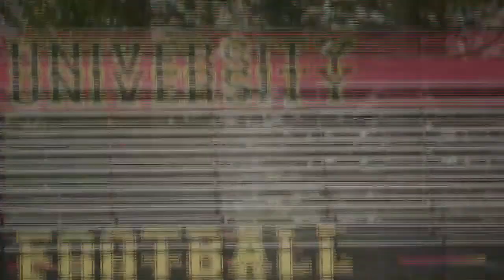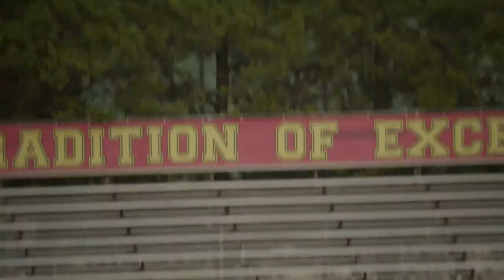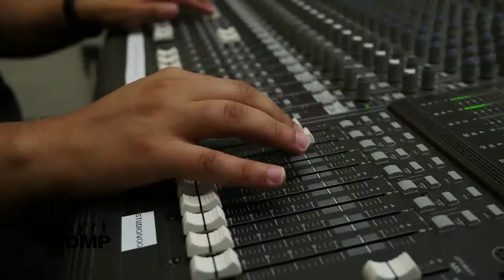Ferris State Football Spring Game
Annual Crimson & Gold Spring Game. Coverage begins 5 pm ET, kickoff 5:30 pm